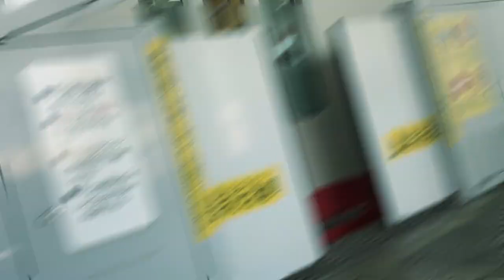【動画版】YOUKAI PREFECTURAL OFFICE(県庁前駅×YOUKAI ZONE)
素材 自分
シンプルな動画